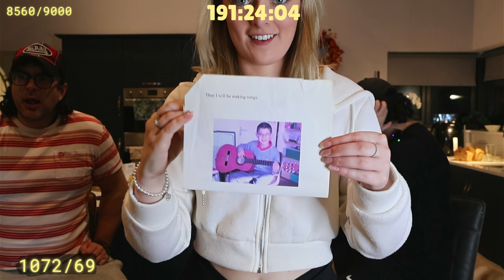Hot Ones Hot Sauce Challenge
🔴 You can catch me live on twitch, Tues - Saturday at 7am EST

Thanks a million for tuning in Gibbons!  💖